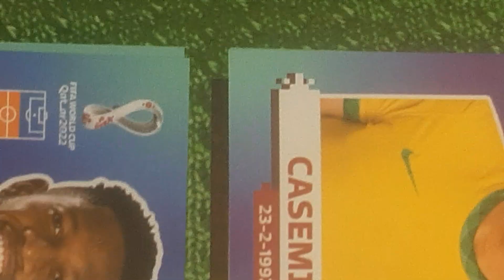31 de outubro de 2022